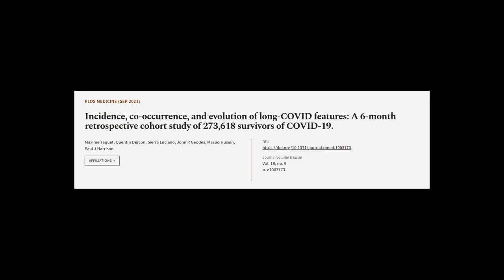Incidence, co-occurrence, and evolution of long-COVID features: A 6-month retrospecti... | RTCL.TV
### Keywords ###

### Article Attribution ###
Title: Incidence, co-occurrence, and evolution of long-COVID features: A 6-month retrospective cohort study of 273,618 survivors of COVID-19.
Authors: Maxime Taquet, Quentin Dercon, Sierra Luciano, John R Geddes, Masud Husain ,and Paul J Harrison

### Video Timestamps ###
0:00:00 - Summary
0:00:40 - Title
0:00:47 - Tail
0:00:51 - End